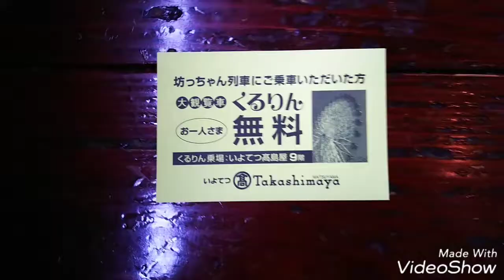坊っちゃん列車で道後温泉駅から松山駅前駅まで行きました！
今回は、坊っちゃん列車で道後温泉駅から松山駅前駅まで行きます！道後温泉→大街道→松山駅前の順に停車します。JR松山駅前を発車する坊っちゃん列車